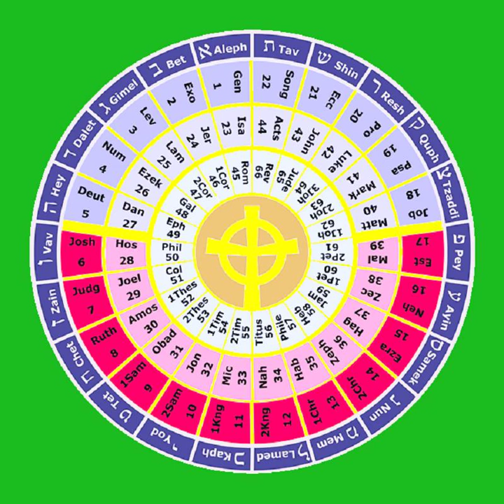6 The Book of Joshua 1-12 THE HOLY BIBLE The Histories